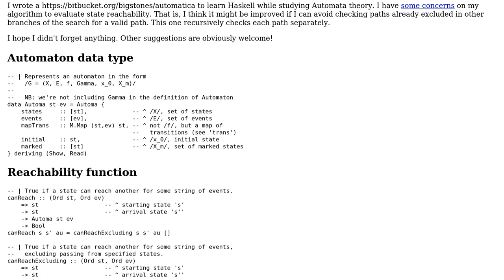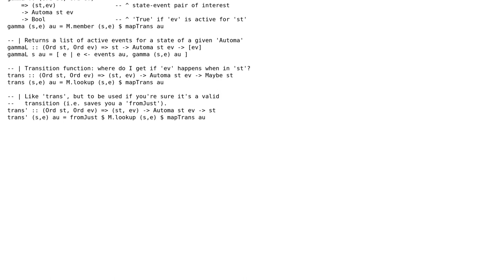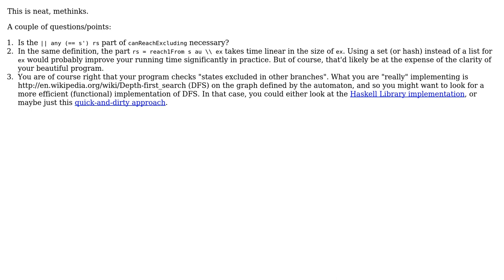Automata theory, state reachability in Haskell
With thanks & praise to God, and with thanks to the many people who have made this project possible! | Content (except music & images) licensed under CC BY-SA | Music | Images & others | With thanks to user Soren Debois user bigstones and the Stack Exchange Network Trademarks are property of their respective owners. You are responsible for your own actions.